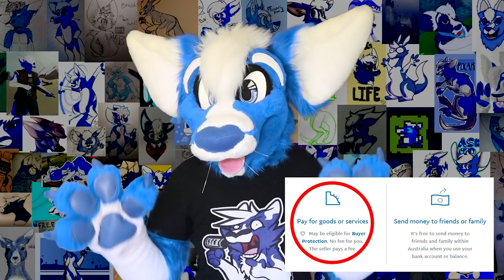"Bad" Fursuits & Amateur Makers [The Bottle Ep18]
Here's those tutorials! v

And you can find countless more by simply googling for what you need!

Artwork in Patron screen by why-so-cirrus